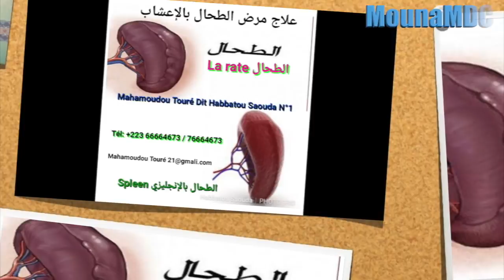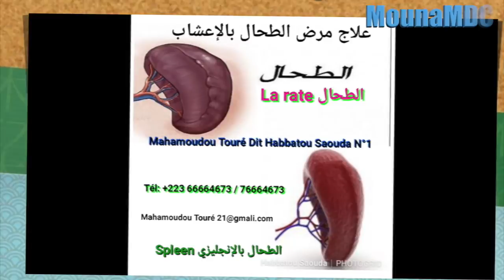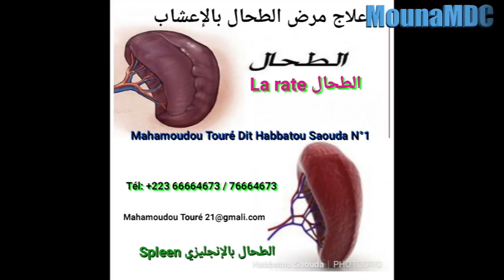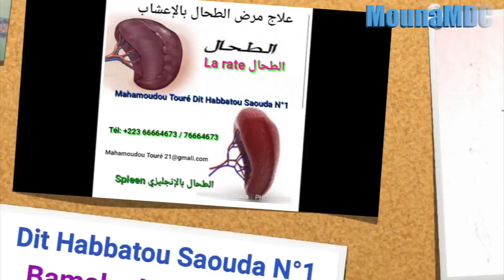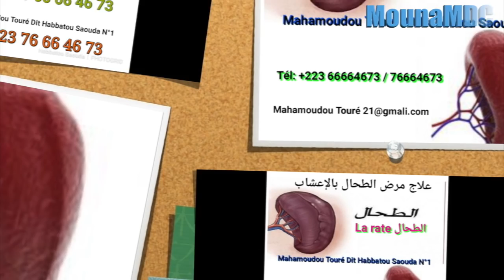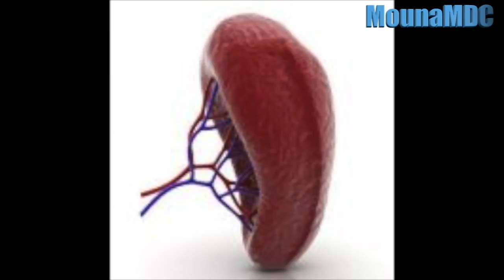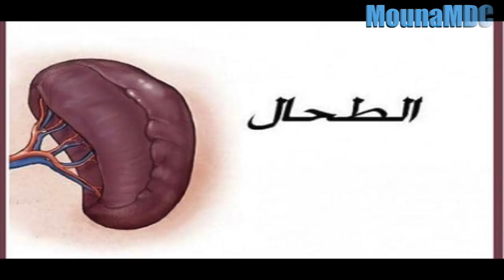les maladies du rein par Mahamoudou Toure Dit Habbatou Saouda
Les reins